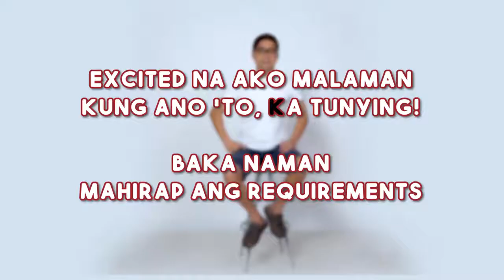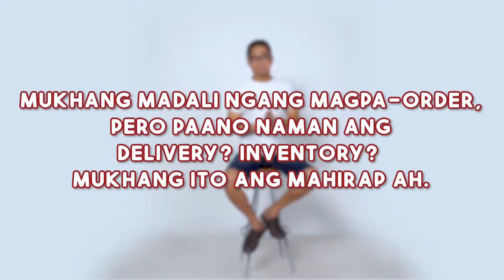Online Franchisee! Simpleng Tanong, Simpleng Sagot!